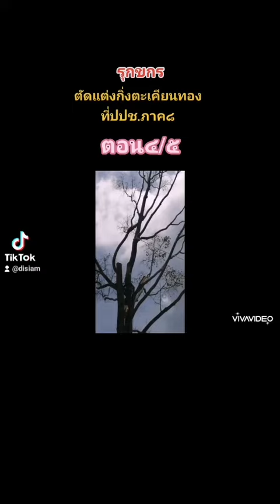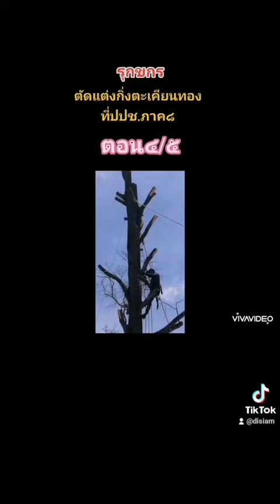รุกขกร​ ปปช.ภาค​ ตอน​ ๔